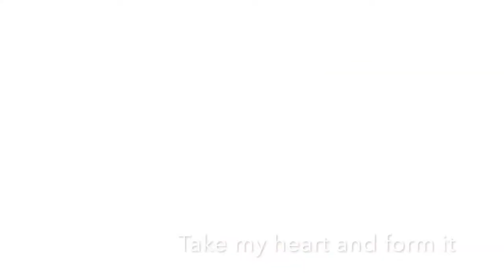Holiness is What I Long For (LIHM Cover)